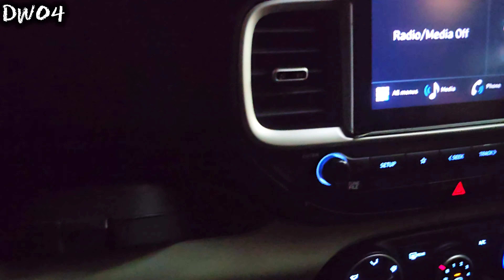JIMCORBETT to kunjkharak रात को रास्ता भटक गए / आस-पास तेंदुए ने शिकार करा था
Hope you will enjoy this video very much.If you like the video then like, comment, share and do subscribe to my channel.In the same way, I will keep giving you information about every forest of India. Thanku
DW04